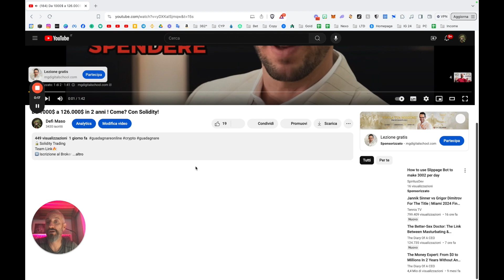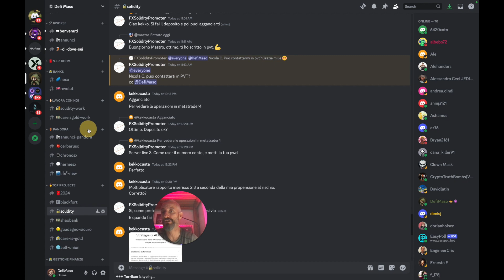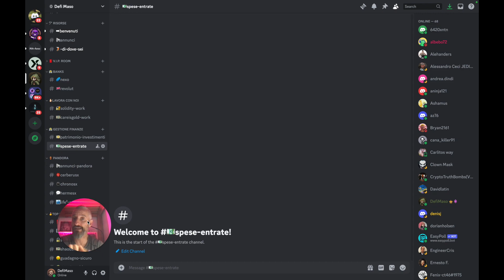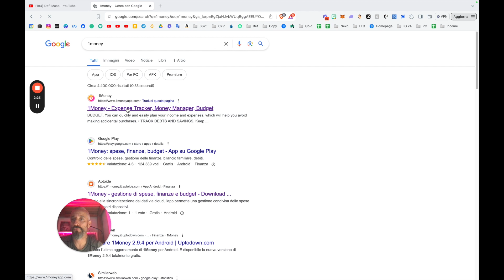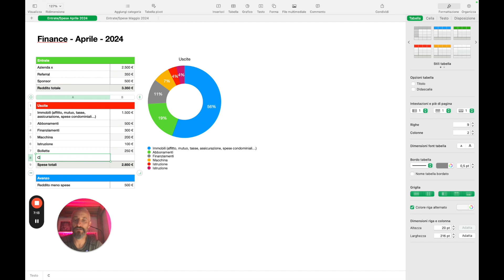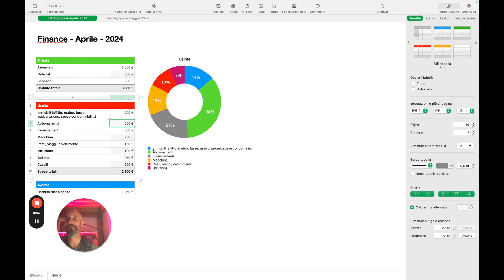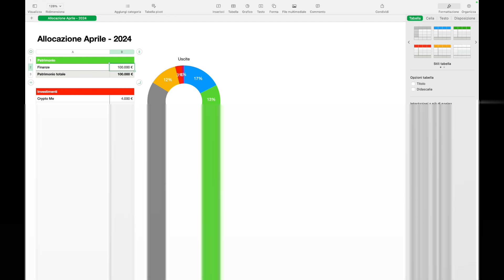Vuoi Più Soldi? Ecco da Dove Iniziare! 💵🔑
Il Primo Step per Guadagnare Più Soldi: Scopri Come! 💰🚀

Sei pronto a iniziare il tuo percorso verso guadagni più alti? In questo video, ti svelerò il primo step fondamentale per iniziare a guadagnare di più. Scoprirai la chiave per incrementare le tue entrate e raggiungere i tuoi obiettivi finanziari. 🚀💰

Parlerò di strategie pratiche, consigli utili e azioni concrete che puoi mettere in atto fin da subito per migliorare la tua situazione finanziaria. Non importa da dove parti, con il giusto approccio e le informazioni corrette, puoi iniziare a vedere risultati significativi.

In questo video imparerai:

Il primo passo essenziale per aumentare i tuoi guadagni 📈
Come identificare le opportunità di crescita finanziaria 💡
Strategie pratiche per iniziare subito a guadagnare di più 🛤️
Consigli su come mantenere la motivazione e restare focalizzati 🔥

Nessuna consulenza

Le informazioni sul canale sono fornite unicamente a titolo informativo e non devono essere intese né come una consulenza di investimento, né come un consiglio di acquisto, vendita o altri tipi di operazioni relative ad un investimento su prodotti o servizi, né tanto meno un invito, un’offerta o un sollecito a investire.

Le informazioni del canale vengono fornite esclusivamente in virtù del fatto che ognuno prenderà autonomamente le proprie decisioni in materia di investimenti: Defi Maso non tiene conto degli obiettivi di investimento dell’investitore, né delle sue specifiche esigenze o della sua situazione finanziaria. Inoltre, nessun elemento nel canale rappresenta o intende rappresentare una consulenza finanziaria, legale, contabile o fiscale.

Consigliamo vivamente di affidarsi ad una consulenza professionale prima di prendere qualsiasi decisione di investimento. Ogni singola decisione di investimento deve essere basata sulla valutazione dei propri rischi, in accordo con il proprio consulente per gli investimenti .